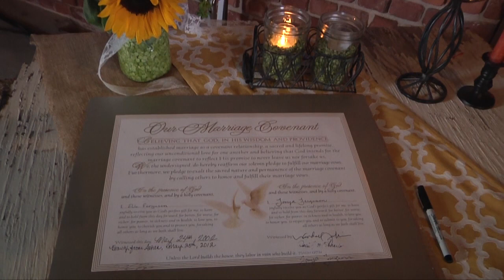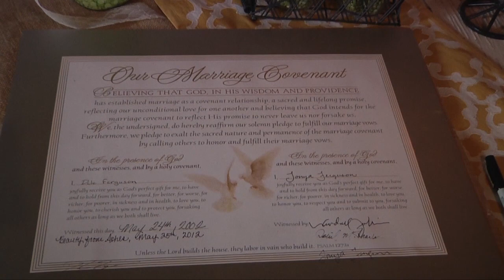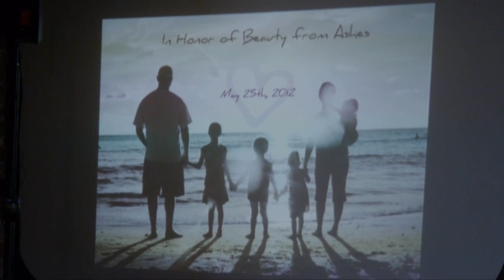Dale & Tonya: From Ashes to Beauty, May 25, 2012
Vow Renewal Highlight